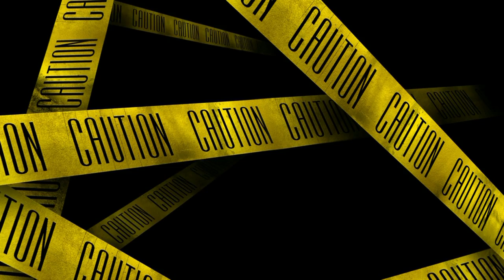Boobs Attack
Clip by Jack Swine